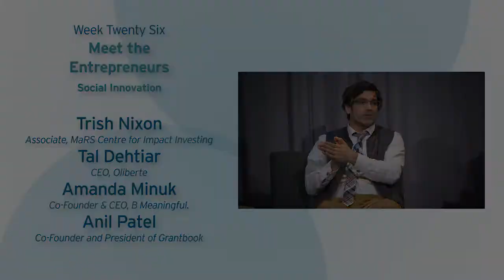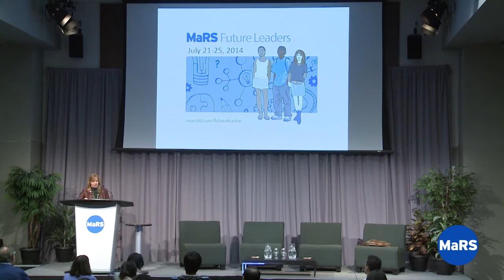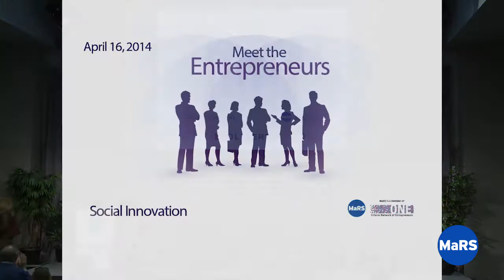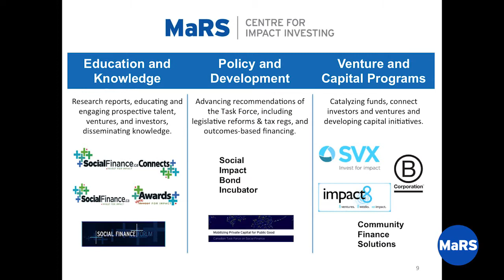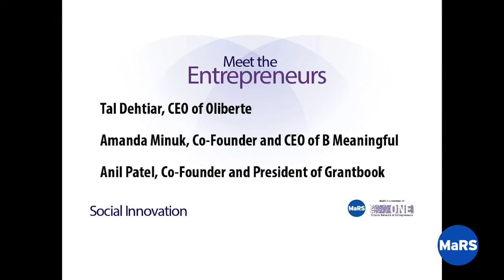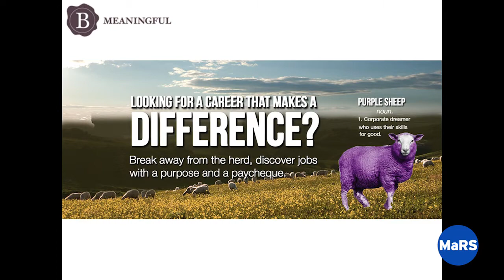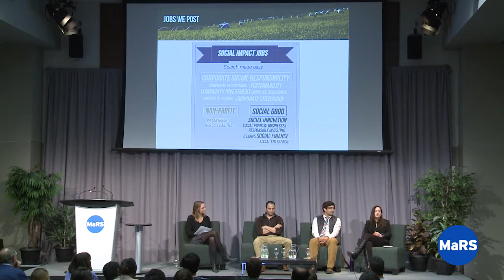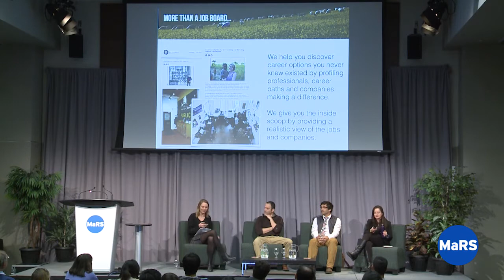Meet the Entrepreneurs: Social Innovation - Entrepreneurship 101 2013/14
A panel of social innovation entrepreneurs discusses the challenges they faced and the opportunities they created in building their social enterprises. Through moderated conversation and audience questions, the panelists address issues such as raising funds, business sustainability, and becoming B Corp certified.

Moderator: Trish Nixon, Associate, MaRS Centre for Impact Investing

Panel:
Tal Dehtiar, CEO, Oliberte
Amanda Minuk, Co-Founder and CEO, B Meaningful
Anil Patel, Co-Founder and President, Grantbook